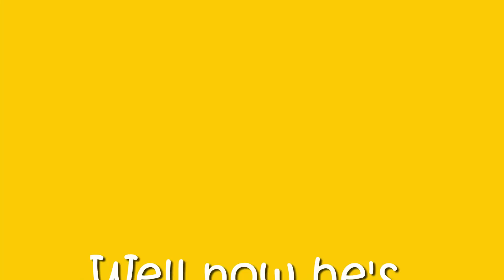Meet Vector a NEW Robot from Anki - Amazingly Cool Robot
Vector is the latest robot from Anki, the manufacturer of the cute robot we know as COSMOS. Now he might look the same, but Vector is much smarter. With a built in laser sensor, and voice interactions he's the next evolution of the worlds favorite robot.

COSMOS may have captured the hearts of many, but Vector has been designed to be a constant robot companion and never needs switching off. He'll take a selfie for you and he'll find his way back to his charging station when he needs to rest.

Vector by Anki: A giant roll forward for robot kind.

Vector is currently only available from Kickstarter so buy one today and be the first to have this cool robot in your own home

We need more COOL ROBOTS!